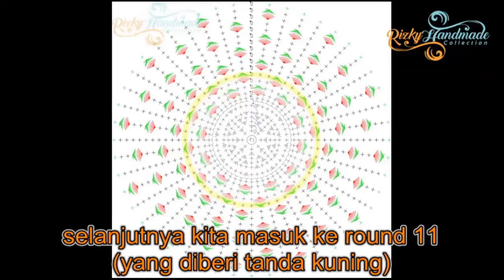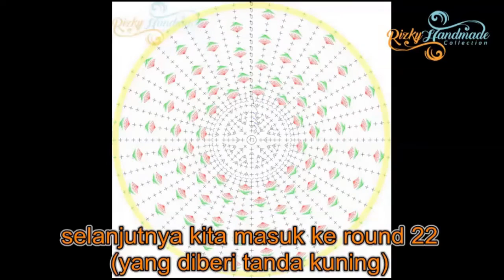tutorial cara membuat tempat pensil rajutan motif stroberi ( PART 2) || crochet tutorial || #002